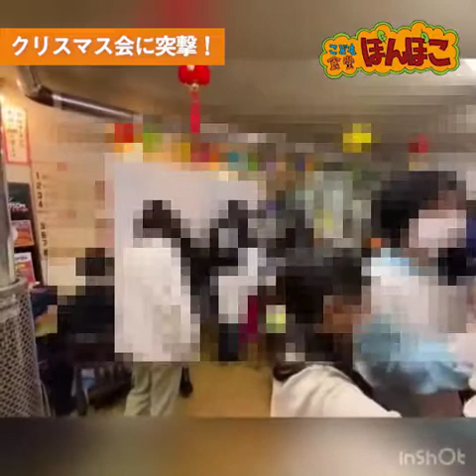[Charity] Children's Cafeteria Christmas Party 2021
As a charity, we distributed flowers free of charge to children in the children's cafeteria on Christmas 2021.

慈善事業として、2021年のクリスマスに、子ども食堂のお子様方にお花を無償でプレゼントしました。